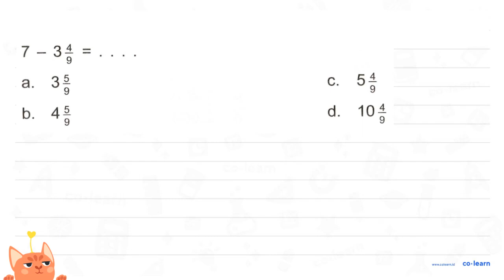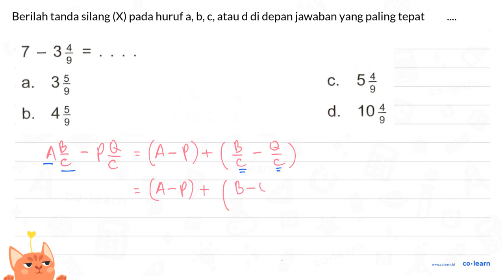7 _ 3 4 = 9 5 54 a. 3 C 9 4 5 d. 10 4 b 9 9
7 _ 3 4 = 9 5 54 a. 3 C 9 4 5 d. 10 4 b 9 9

Topik atau Materi: Pengurangan Bilangan Pecahan - Operasi Bilangan Pecahan - Aritmatika - Matematika Kelas 5 SD - KTSP

00:00 : Bedah Soal
01:00 : Konsep, rumus dan pengertian Pengurangan Bilangan Pecahan
01:18 : Langkah penyelesaian soal
03:18 : Jawaban akhir
03:48 : Penutup